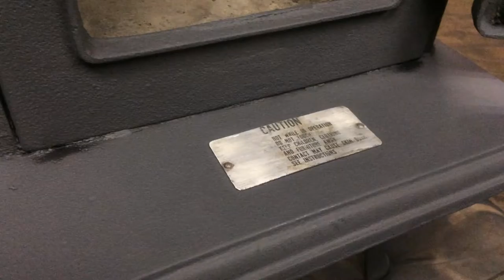3 WHEELERS & wood stoves wit the good ol boys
the mad man rips on his yamaha 125 three wheeler and me n brian restore an old fire box wood stove ,,,,. enjoy!